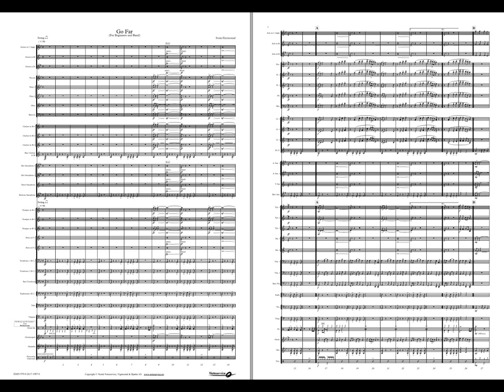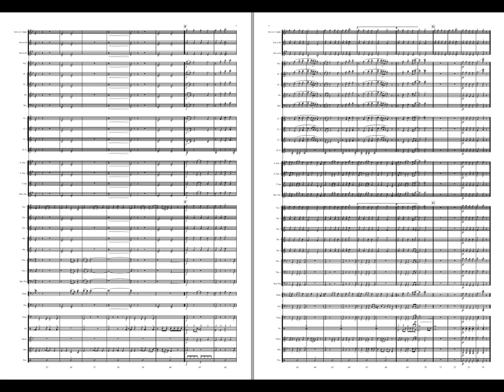Go Far - Beginners and Band- Svein Fjermestad. Available for Brass and Concert Band, Grade 3,5 (1)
The Title «Go Far» is a word play referring to what the players are going to (GO FAR!) and the musical inspiration from the TV-series «Fargo» (Mr. Wrench & Mr. Numbers). The piece is very groovy and especially the drum kit needs to lead the band and preferably sound like good, old John Bonham (drummer in the band Led Zeppelin). The melody is inspired by cool Native Americans and the band really needs to bring their primal roar! The piece was written for Eikanger-Bjørsvik Musikklag and their annual summer band camp «Feriespel» in 2017.